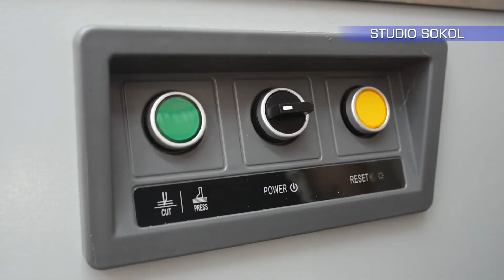Grafički nož 670 za rezanje papira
Grafički nož, giljotina, za rezanje papira. Prodaje se identičan ovakav nož ali potpuno nov, ne korišten.